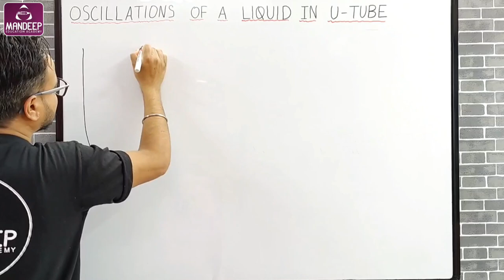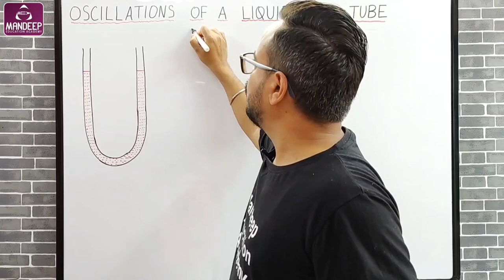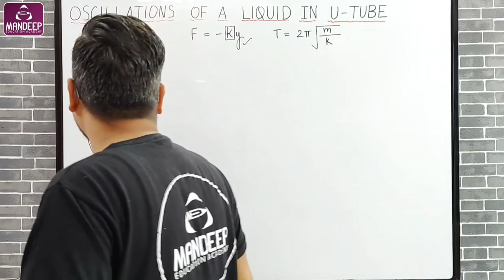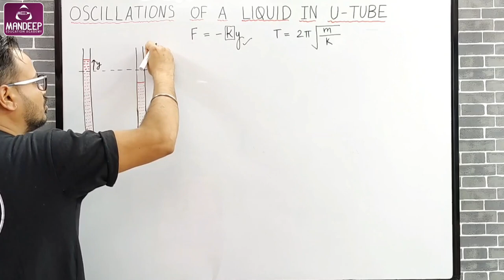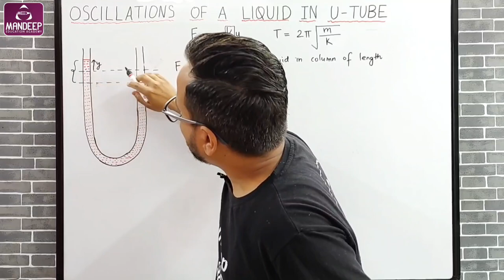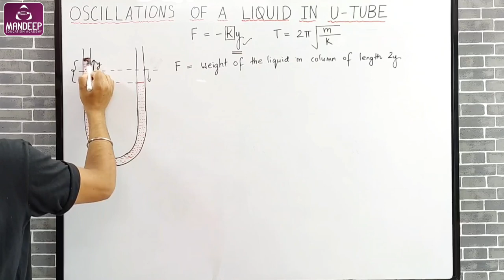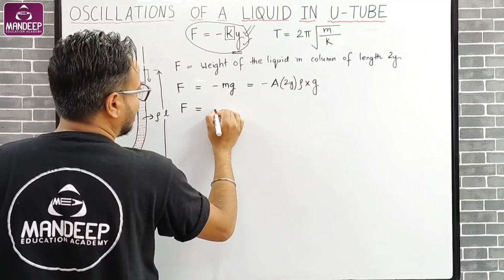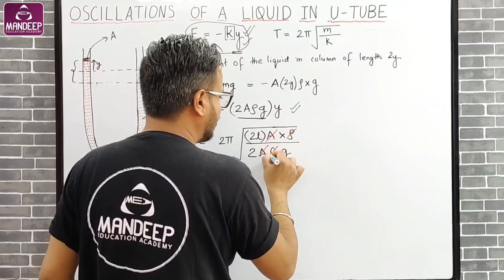Oscillations of a Liquid Column in a U Tube Physics Class 11 Term 2, chapter - oscillations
Topic: Oscillations of a Liquid Column in a u tube youtube Physics Class 11 Term 2, chapter - oscillations
In this lecture I have discussed the derivation of time period of oscillations of a liquid in a u tube.
When a liquid is doing shm in a u shaped tube, then how to find the time period of the oscillation, you have use the steps that I have discussed in this lecture. This topic is from oscillations chapter of class 11 Physics and this question may be asked in term 2 exams of class 11 Physics.

🔥🔥Download Mandeep Education Academy app from playstore for free study material, video lectures, test papers and more

💥💥LIVE COURSE FOR CLASS 12 SESSION 2022-23 ON MANDEEP EDUCATION ACADEMY APP💥💥
✅Live classes every Monday, Wednesday & Friday from 4:30 pm to 5:45 pm.

💥Most important books for term 2 preparation (do any one of these):
Arihant class 11 chapter wise question bank
Oswaal class 11 chapter wise question bank
Xam idea class 11 chapter wise question bank
MTG class 11 chapter wise question bank
Together with Class 11 term 2 chapter wise question bank
Oswaal complete bundle for class 11 term 2
Arihant complete bundle PCM term 2